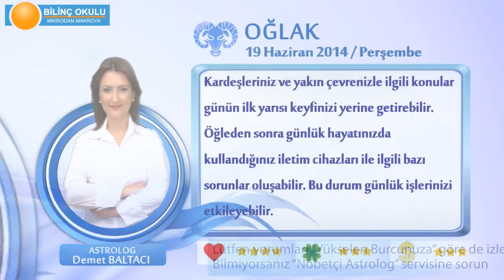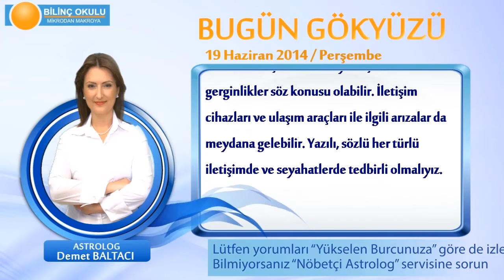OĞLAK Burcu, GÜNLÜK Astroloji Yorumu,19 HAZİRAN 2014, Astrolog DEMET BALTACI Bilinç Okulu